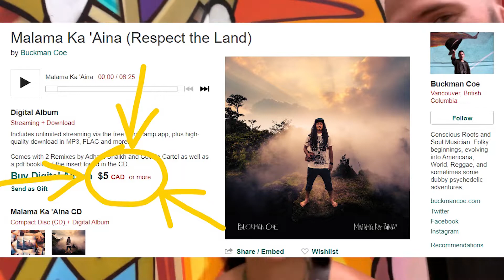STARMAKER OUR DREAMS COME TRUE!! JAPAN TOUR WITH BUCKMAN COE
GREETINGS FROM SINGAPORE!

We are SO CLOSE to qualifying for the STARMAKER FUND for our upcoming Japan tour and we need your help!!
We have until September 27th to sell another 180 digital copies of Malama Ka'Aina in order to get this grant, to purchase just click this link:

It's currently on sale on Bandcamp for only $5 CAD !!

To show our gratitude for your support, we will be sending a personalized, hand written post card to each person who purchases!